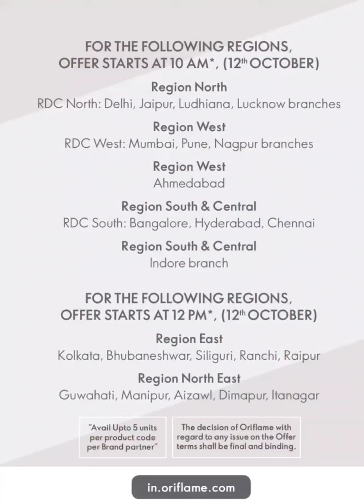oriflame October 2nd flyer 2022 | 2nd sales flyer of October 2022 by oriflame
Oriflame october 2nd sales flyer 15-17 September

Oriflame october 2022 1st sales flyer

Oriflame October 2022 Full HD catalogue
Oriflame november 2022 Catalogue Full HD

Oriflame October 2022 Catalogue Full HD
Oriflame October Oriflame October 2022 Full HD catalogue  Full HD catalogue

Oriiflame October 2022 catalogue Full HD
orif Oriflame October 2022 Full HD catalogue Full HD

Oriflame September 2022 Catalogue Full HD

Oriflame catalogue 2022
Oriflame cataloge 2022
Oriflame October catalogue 2022
Oriflame October 2022 catalogue
Oriflame cataloge September 2022september2022oriflame catalog

Hi guys 😌
 This is a new Oriflame for the month of September 2022 in this catalogue you will get to know about the new offers of September t 2022. So guys Oriflame has launched new offers and new products for the month  October 2022

Oriflame September 2022 1st sales flyer

The other products oriflame offers are:

oriflamebb creams

Oriflame has also introduced vitamin c range

Oriflame in September 2022 catalogue introduce

newOriflame October 2022 Catalogue Full HD

Oriflame November 2022 1st sales flyer